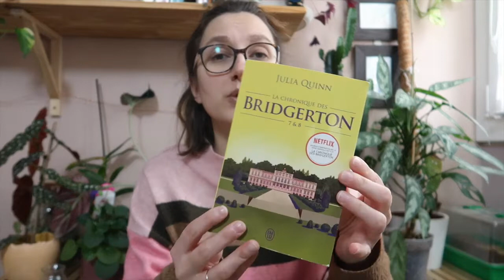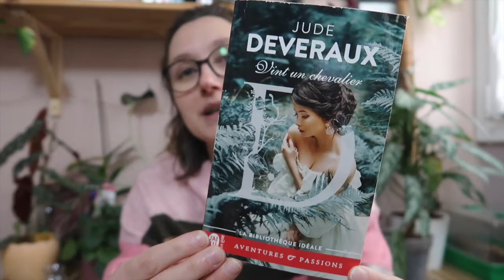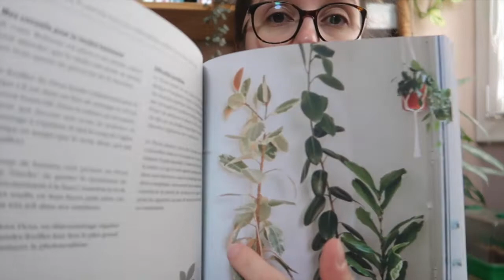{006} Archives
N'hésitez pas a cliquer sur plus :) y'a plein d'infos en dessous :)

- Et que ne durent que les moments doux
- La chronique des Bridgerton 7&8
- La chronique des bridgerton 9
- Midnight Sun
- Vint un chevalier
- Végétalisez votre interieur (la chaine de marion
- After l'intégrale
- Les frères Darcy l'intégrale
- My stepbrother, l'initiation
- La machine à aimer